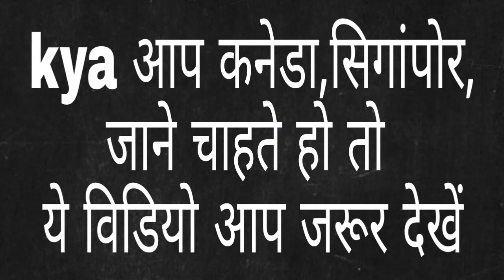Kya aap Bhi kaneda ja rahe ho ..?आप कनेडा जा रहे हो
1 canada visa information in hindi

2 kya aap bhi canada singapore australia ja rahe ho

3 canada jane ka kharcha in hindi

4 tourist visa information in hindi

5 videsh bhejne ke naam par fraud baji